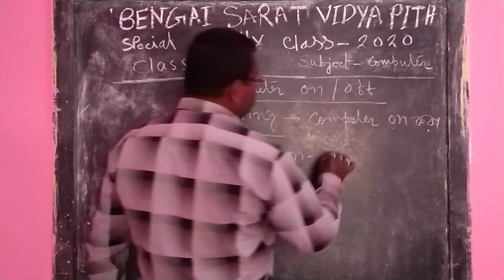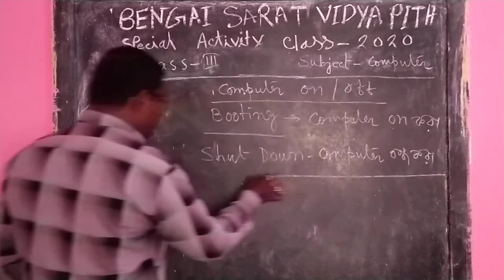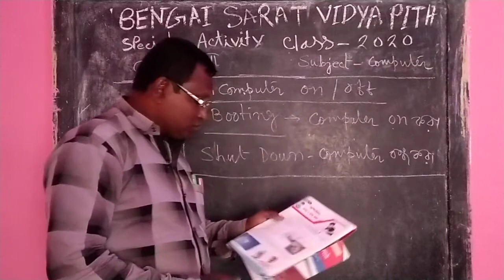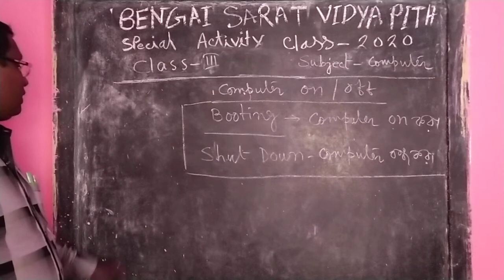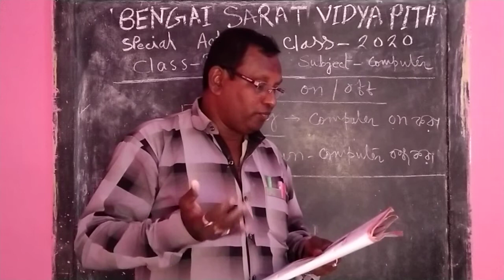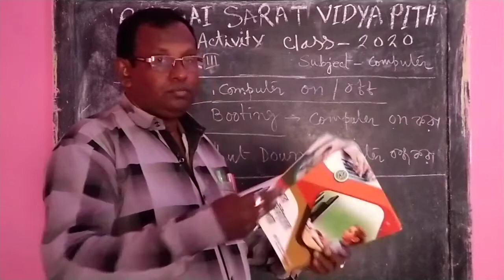SPECIAL ACTIVITY CLASS // CLASS - III // COMPUTER // ONLINE CLASS